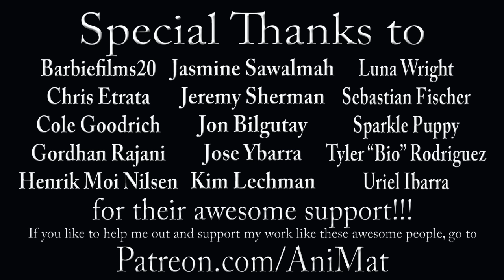The Muppet Show Ep. 42: Jaye P. Morgan - The Muppet Vlog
Get ready to embark on the (literally) most explosive episode the Muppets have ever made